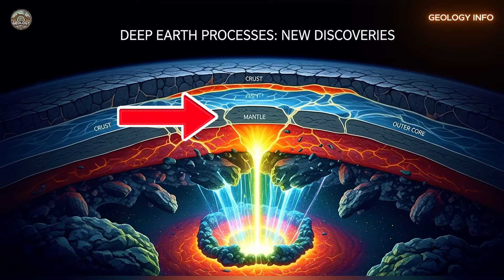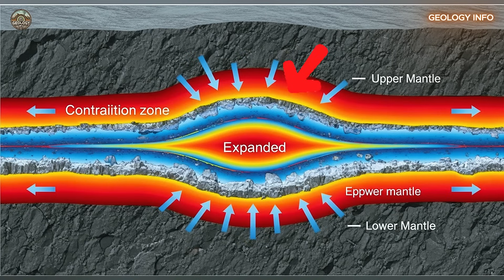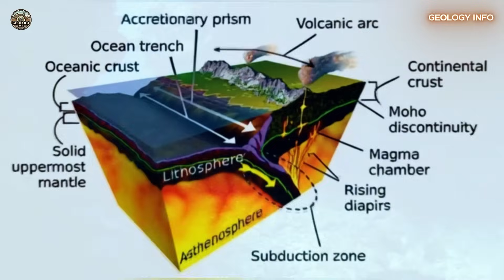"New geological fault discovered in the Pacific changes everything"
Discover how geoscientists from the Universities of Maryland and Alberta made a revolutionary discovery using advanced seismic imaging to reveal a two hundred fifty million-year-old subduction zone hidden beneath the East Pacific Rise. This groundbreaking research reveals how ancient oceanic material from the Mesozoic Era remained preserved in Earth's depths, changing our understanding of plate tectonic dynamics, Earth's mantle structure, and ancient geological processes. Explore how this "fossilized fingerprint" is rewriting the planet's geological history and opening new possibilities for predicting seismic and volcanic phenomena.